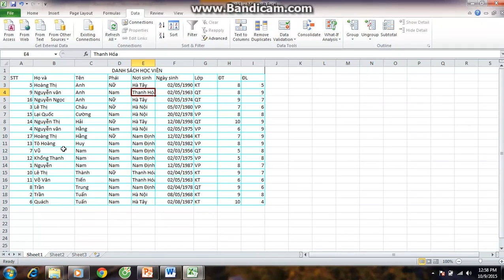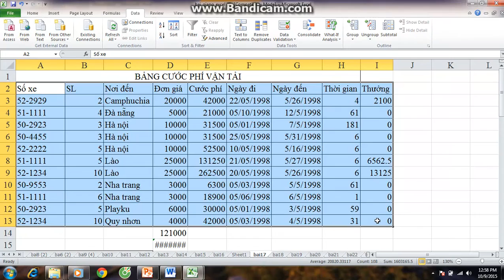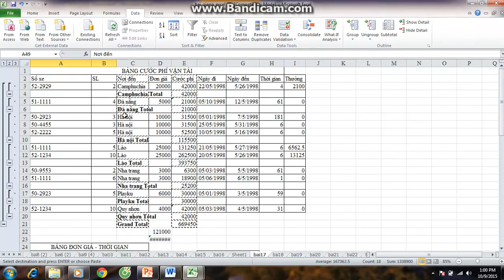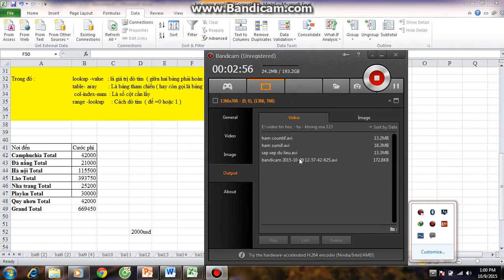Cách sử dụng tính tổng phụ Subtotal trong Ms Excel - Địa chỉ học tin văn phòng tốt nhất HÀ Nội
Tin học - Kế toán Tri Thức Việt
Chuyên tuyển sinh và đào tạo
- Tin học văn phòng cơ bản + nâng cao,tin học văn phòng chuẩn MOS, autocad 2D+3D
- Kế toán tổng hợp, kế toán thuế, kế toán máy thực hành trên chứng từ thực tế và phần mềm, kế toán máy
Ad1: Số 3E3 TT Đại Học Thương Mại – Mai Dịch - Cầu Giấy – Hà Nội( Gần nhà sách trí tuệ)
Ad2: Đối diện cổng chính Đai học Công Nghiệp Hà Nội - Nhổn - Bắc Từ Liêm – Hà Nội